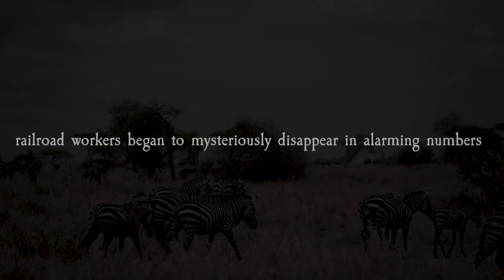Two LIONS Claim 135 LIVES! The True Story Of The MAN-EATING LIONS Of Tsavo: Part 1 Of 3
It’s March 1898. Lt. Col John Henry Patterson has just arrived in Kenya on a train from the port of Mombasa. He’s been dispatched to this location by the foreign office of the Uganda Railway to oversee the construction of a bridge across the Tsavo River. This is something that Patterson has looked forward to his entire life. He’s always dreamed of visiting Africa. He revels in the beauty of the African landscape. An extensive wilderness covered by low stunted trees and a jungle of thick undergrowth and thorns. The snowcapped peak of Mt. Kilimanjaro the stunning backdrop for a breathtaking scene.

Not far from the main railway camp, comprised of some 3000 workmen, Patterson makes camp and settles into his temporary home. Within days of his arrival he receives all of the necessary labor and supplies to complete his task, and he begins work on the bridge straight away. As the sun sets over the savannah one night in his third week in country, the Col. settles into his quarters for the evening. He has no idea that this night is different from any other. This night would change everything, and mark the beginning of one of the most incredible historic accounts of man vs. beast that the world has ever known.

As darkness falls upon the Tsavo, the workmen hunker down for the evening. A full moon dimly lights the usually pitch dark landscape. Many of the laborers allow their campfires to burn out as the moon’s soft glow provides sufficient light. In a tent on the edge of the main work camp, Ungan Singh, an Indian Jemedar, lay asleep among his bunkmates. It’s a pleasantly mild evening and the men decide to sleep with their tent doors open to enjoy the cool night air. The notion that this could be potentially dangerous never enters their minds. But just after midnight, an intruder stalks the tall grass outside the tent under the cover of darkness.

Without a campfire burning, the assailant easily makes its way unnoticed across the campsite to the open tent flap. With the laborers fast asleep, it pokes its head in through the opening and wraps its massive jaws around the neck of Ungan Singh. He manages one shrill scream of terror alerting his bunkmates to what is happening before the beast rips him from the safety of his quarters and makes off with his body through the tall grass. The other men lay in terror as they listen to the sound of their friend being devoured just yards away.

The next morning the men bring word to Lt. Col. Patterson regarding the night’s events. He wastes no time in arming himself and making off into the bush to track his lost workman. Upon investigating the campsite it quickly becomes evident that the man must have been carried off by a lion. The sand outside of the tent is littered with pug marks. The lion’s trail is blatantly obvious and easy to track as it must have stopped several times, leaving large pools of blood along the route and painting a long crimson line through the tall grass. Then off in the distance, Patterson sees a tell tail sign. A flock of vultures take flight from a lonely tree alerting to the presence of the lost laborer’s remains.

Scattered beneath the tree Patterson finds bits of flesh and bone. Separate from what little remains are left behind, the head of Ungan Singh lay still intact, eyes wide, a gnarled expression of horror on his face. Patterson describes the grizzly scene as the most gruesome sight he’d ever seen. Upon close examination it’s determined that not one, but 2 lions are responsible for the brutal attack. On taking a roll call, it’s discovered that several other workers have evidently disappeared, unreported in the previous days. But Ungan Singh would become the first officially recognized victim of the 2 lions that would become known as The Tsavo Man-Eaters. The Ghost and The Darkness.

The night following the loss of Ungan Singh, Col. Patterson, armed with a .303 and 12 gauge shotgun, climbs a tree and posts up on a high branch near the late jemedar’s tent. Here he waits with the hope of ambushing the predators in the event they return to claim another victim. To Patterson’s amazement, indeed, the lions strike again, but not where he expects. The night’s silence is abruptly pierced by the panicked cries of terrified railroad workers in a camp about a half mile away. He clearly hears their pleas for help all the way at his perch and knows by the sounds of the desperate screams that another man must have fallen victim to the predators. The next morning his fears are confirmed. One of the lions had invaded another tent, snatching and making off with a sleeping coolie.